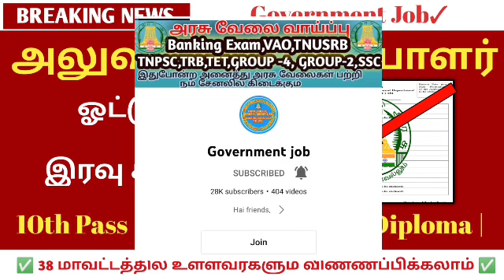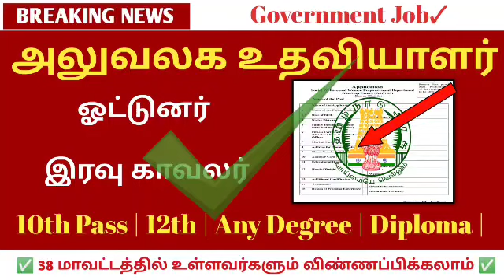✅அலுவலக ✨உதவியாளர் 🔥காவலர் ஓட்டுநர்💫 Permanent Government Job 2022 ✍️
2022 government jobs tamil

tnpsc

in tamil